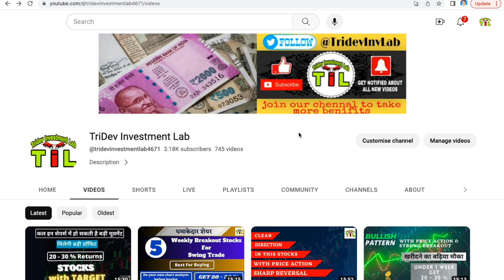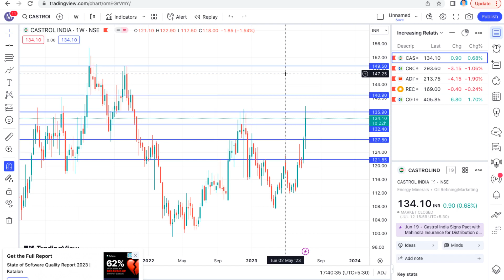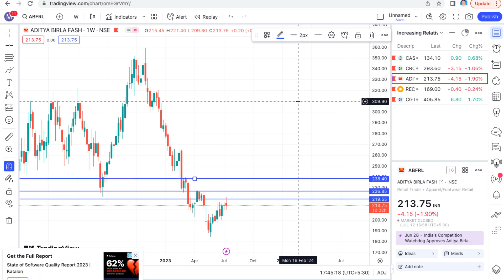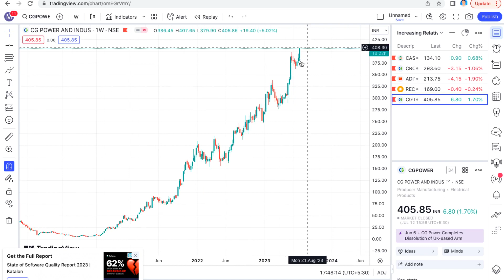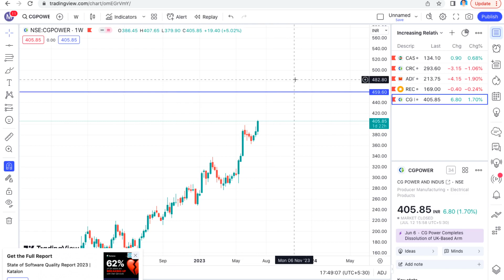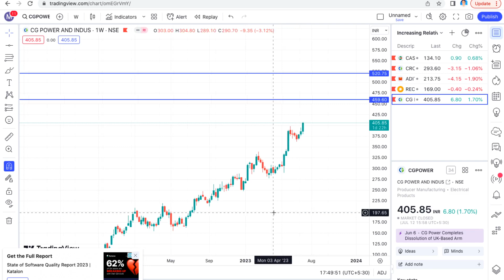Top 5 Big Breakout Stocks to Buy Now || It make better price action reversal & big target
In this video, I'm going to be sharing my top picks for the best weekly breakout stocks to buy in 2023. I'll be discussing the technical analysis of each stock and why I believe they are poised for a breakout. I'll also share some tips on how to trade these stocks for swing or intraday profits.

Weekly breakout stocks can be a great way to generate profits in the stock market. These stocks have already broken through their previous weekly highs, and they are often poised for further gains. However, it is important to remember that weekly breakout stocks can also be risky, as they are more likely to experience pullbacks.

In this video, I'll be sharing my top 5 picks for the best weekly breakout stocks to buy in 2023. These stocks are all well-positioned for a breakout, and they have the potential to generate significant profits for traders.

Below are the Benefits :
1. Buy or Sell related questions for Swing trade, optional trade, and Nifty and Bank nifty.
2. We will provide swing trade Daily and Weekly
3. We will provide Daily stock-specific optional trade

swing trading
intraday trading
stock trading
technical analysis
breakout stocks
profit
trading tips
how to trade stocks
stock market
finance
investing
weekly breakout trading
weekly breakout setups
how to manage risk when trading weekly breakouts
live weekly breakout trading analysis
weekly breakout case studies
weekly breakout tips and tricks
weekly breakout stocks for 2023
best weekly breakout stocks to buy
how to find weekly breakout stocks
weekly breakout watchlist
weekly breakout scanner
weekly breakout indicators